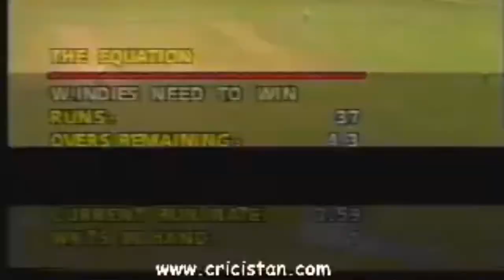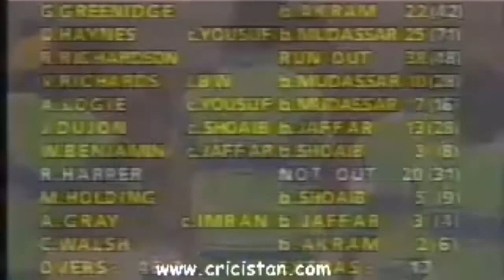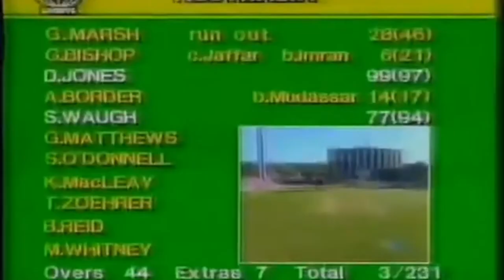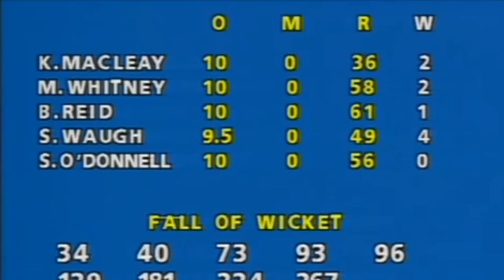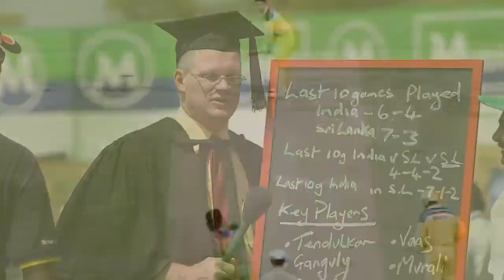Vlog - Benson & Hedges Challenge, 1987: Pakistan Cricket Team & Dean Jones, A Man Ahead of His Time!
The Benson and Hedges Challenge or the "The Perth Challenge" was a one-off one-day international cricket tournament played at the WACA Ground in Perth, Western Australia in January 1987 as part of the 1987 America's Cup Festival of Sport.

The tournament was won by England who defeated Pakistan by 5 wickets in the final. West Indies and host nation Australia also took part.

Pakistan won two exciting games including a somewhat shocking win against West Indies and then a high scoring thriller against Australia courtesy of Asif Mujtaba and Qasim Umar despite the heroics of Dean Jones with the bat as he scored his two consecutive centuries in two days (highlights included in this Vlog).

Dean Jones was the eventual highest scorer of this tournament and the tournament was a turning point in the career of this legendary player. Rest in Peace, Professor Deano, you will be missed!

My hope is that you will learn something new by watching this video.

Credits:
- Intro. clip taken from the selected sections of the YouTube video, “Pakistan Cricket - Moments in Time”, by Paper Machines Films

- Background music: Pakistan Television (PTV) cricket theme music I used to love when growing up

- Pakistan versus West Indies footage taken from the YouTube video, “Pakistani bowlers defend 199 against the mighty West Indies 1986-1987 Benson & Hedges Challenge”, by Chandtara Cricistan

- Australia versus England footage taken from the YouTube video, “Dean Jones First One Day Hundred 104 vs England 1987 WACA”, by Glenn McGrath

- Pakistan versus West Australia footage taken from the YouTube video, “Dean Jones 121 | Steve Waugh 82 | Australia V Pakistan at Perth 1987”, by cinemalover60s

- Pakistan versus West Australia footage taken from the YouTube video, “Australia vs Pakistan B&H Americas Challenge Cup WACA 1986/7 - Mujtaba clinches a 1 wicket win”, by General Zod

- Dean Jones tribute taken from the YouTube Video, “Dean Jones: A tribute”, by ICC